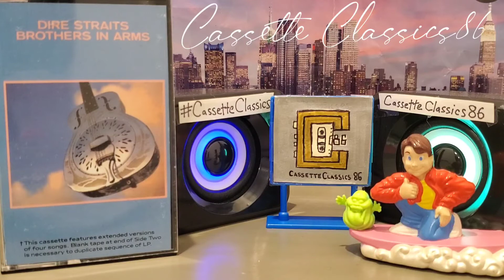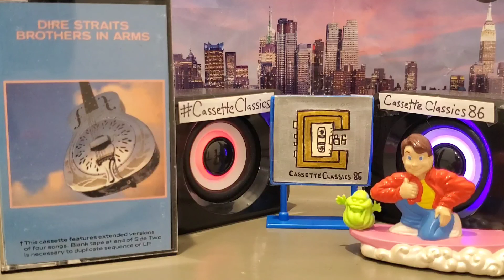Dire Straits - Your Latest Trick / Brothers in Arms (1985)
Dire Straits - Your Latest Trick / Brothers in Arms